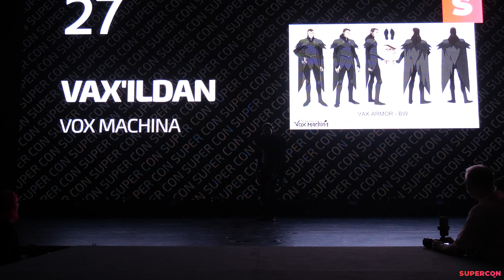Vax'ildan - Vox Machina (Одиночное cosplay дефиле) - SUPERCON: Halloween 28.10.23